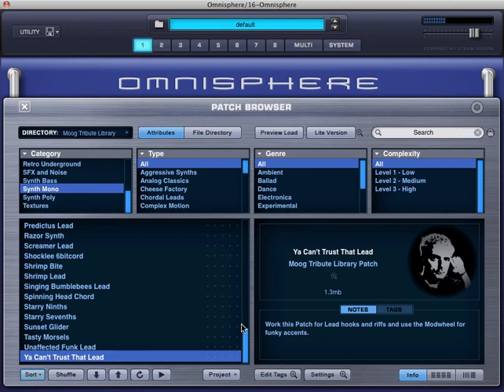PROJECT PRESET - Omnisphere Bob Moog Tribute - Synth Mono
700 Inspiring Sounds  -  45 Amazing Artists  -  One Great Cause
All New Sounds
Produced by Eric Persing, the new Bob Moog Tribute library features over 700 stunning new sounds for Omnisphere - created by more than 40 of the world's top synth artists, remixers and sound designers, including:

Hans Zimmer   |   Vince Clarke (Erasure/Depeche Mode)   |   Jean Michel Jarre   |   The Crystal Method   |   Jordan Rudess   |   Money Mark (Beastie Boys/Beck)
Bernie Worrell (P-Funk/Talking Heads)   |   Larry Fast (Peter Gabriel/Synergy)   |   Roger Joseph Manning Jr. (Air/Fiona Apple)   |   Ryuichi Sakamoto (YMO)
Morgan Page (Madonna/Katy Perry)   |   Keith Shocklee (Bomb Squad/Public Enemy)   |   Steve Porcaro (Toto)   |   Fredwreck (Snoop Dogg/50 Cent)
Jan Hammer (Jeff Beck/Mahavishnu Orchestra)   |   Danny Elfman   |   Michael Boddicker (Michael Jackson)   |   Richard Devine (Schematic/Warp)
Patrick Moraz (Yes/Moody Blues)   |   Eddie Jobson (UK/Roxy Music)   |   Diego Stocco   |   The Moog Cookbook   |   ...and many more!

Creative Approach
The new soundsources were developed using highly creative processing techniques with exotic gear like rare Buchla Modulars, Jean Michel Jarre's EMS Synthi AKS, Hans Zimmer's massive Modular Moog (including 1027 round robin Moog Drum samples!) and even Eric Persing's one-of-a-kind OMG-1. With so many different world-class artists contributing, the library is very rich in style and filled with inspiring, cutting edge sounds!
Benefit for the Bob Moog Foundation
100% of the proceeds from this library will go to supporting the innovative projects of the Bob Moog Foundation including their MoogLab student outreach program, the creation of the future 'Moogseum', and their efforts to preserve and share Dr. Moog's extensive and historic archives. The Foundation honors the legacy of synthesizer pioneer Bob Moog through its mission of igniting creativity at the intersection of music, history, science and innovation.